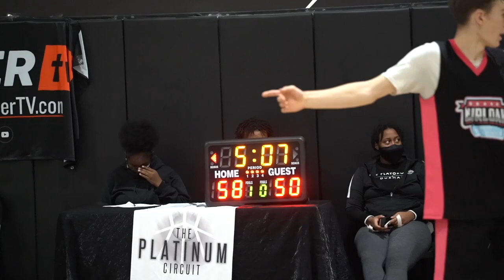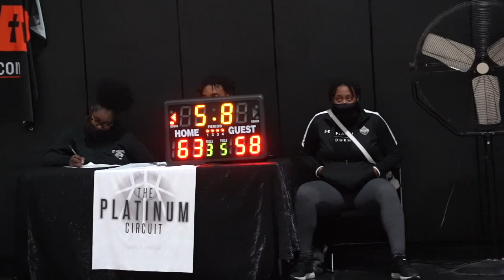Lincoln Prep Basketball v Burloak Prep Academy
October 8th, 2021 Platinum league.